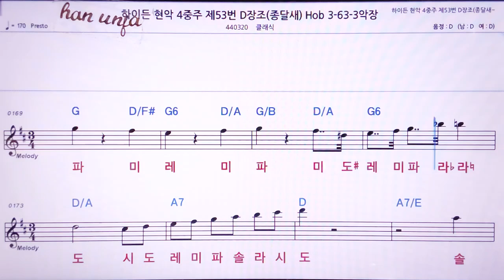💖하이든 현악4중주 제53번(종달새)/클래식 👍MR,노래방, 악보, 코드,Karaoke With Sheet Music